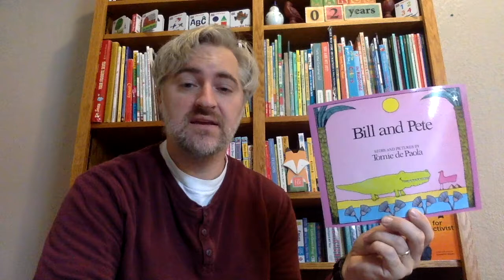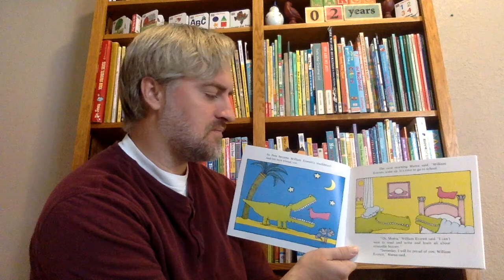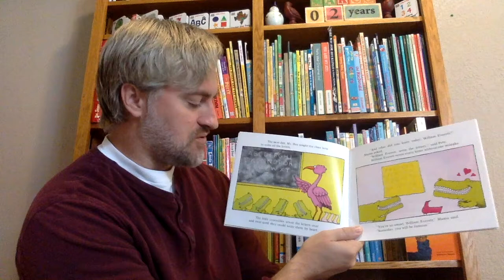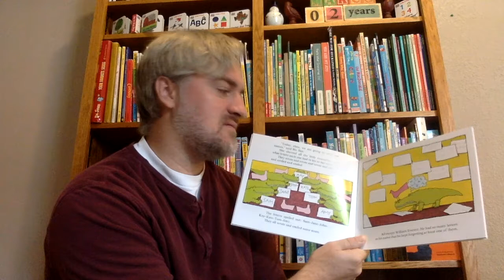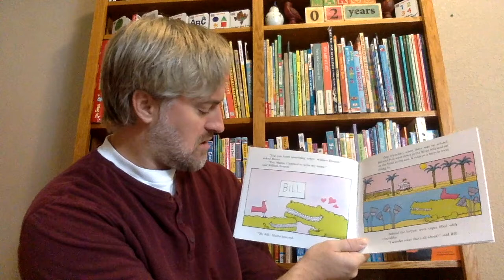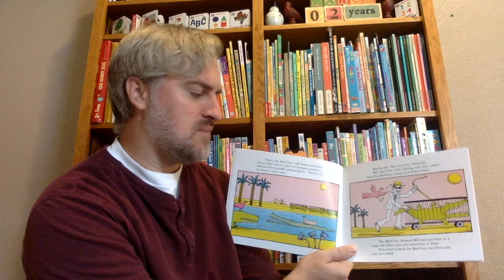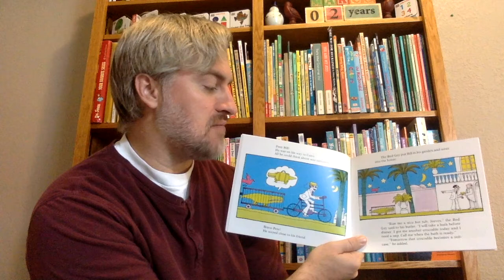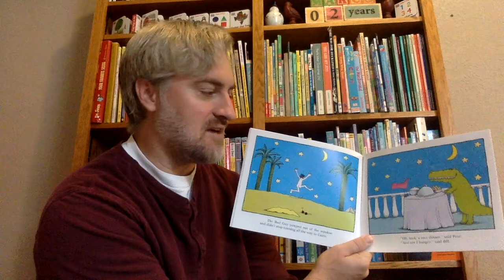Bill and Pete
One the eve of his first day of school, a young crocodile named William Everett ("Bill") first meets a "toothbrush" bird named Pete. Pete, Bill's new best friend, helps Bill with schoolwork and saves him from being made into a suitcase.

Two people who look very different can be good friends.
Friends stick by each other and help each other.